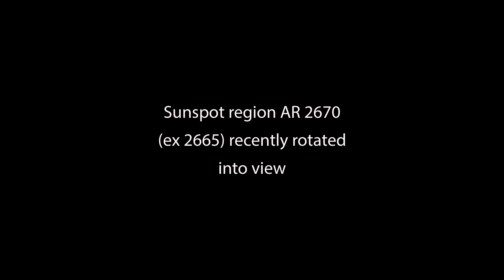International Space Station Transits Across the Sun over AR2670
International Space Station with Expedition 52 on board crosses the disk of the Sun through Solar Sunspot Region AR2670 (ex2665).

This was a special transit today as my son Nathan & I were able to watch it fly overhead from his house!

AR 2670 (ex2665) recently rotated into view. The dark sunspot core is Earth sized and currently relatively quiet as the solar cycle is swinging toward Solar Minimum.

Seeing the Space Station transit across the Sun over AR2670 was a rather cool experience for us both to witness as it happened!

The ISS solar transit was viewed from Capalaba, Brisbane, Queensland, Australia.

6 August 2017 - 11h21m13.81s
Crosses the disk of the Sun
Capalaba, Brisbane, Queensland, Australia
Transit-Duration: 0.85s Visible path width: 5.78 km
Diameter of ISS: 48.65" Size=109.0m x 73.0m x 27.5m
Satellite at Azimuth=14.1° NNE Altitude=45.1°
Distance=556.87km Angular Velocity=37.3'/s
Ground Speed=7.38km/s (27,600km/h)